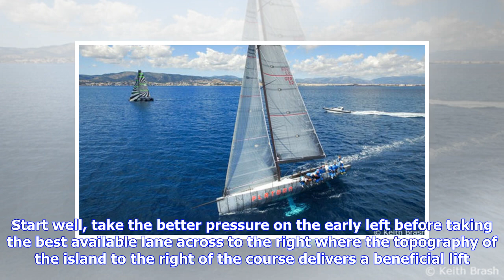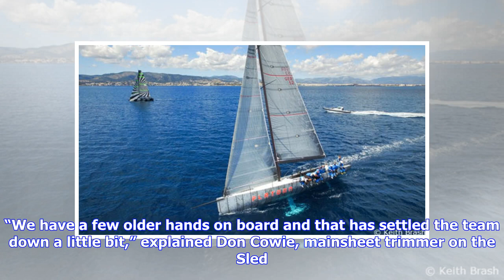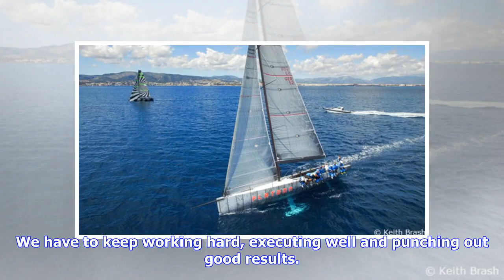Quantum extends at 52 SUPER SERIES Scuttlebutt Sailing News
Published on May 26th, 2018 Sibenik, Croatia (May 26, 2018) – Quantum Racing stands on the cusp of their first 52 SUPER SERIES regatta in more than a year after posting a super consistent 1,3 on the penultimate day of the 2018 season opening Šibenik 52 SUPER SERIES Sailing Week. The three-times circuit champions go into the final day with a nine-point lead over second-placed Sled. With their two second places, Takashi Okura’s posse of seasoned Kiwis on Sled matched Quantum Racing’s four points t...